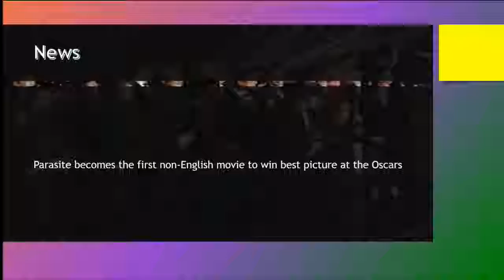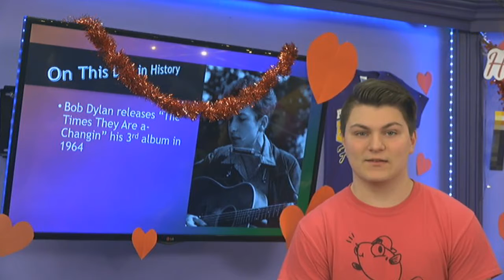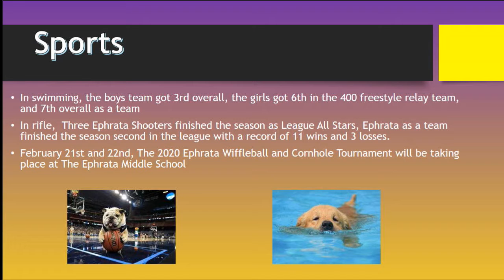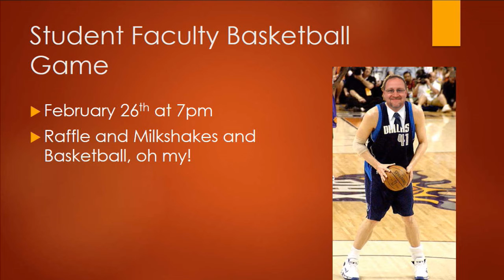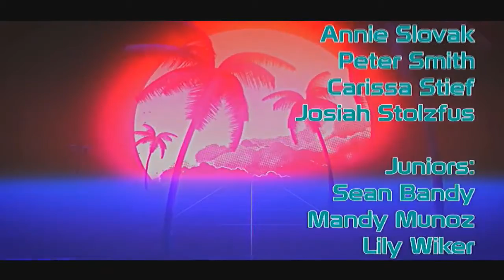2020 02 10